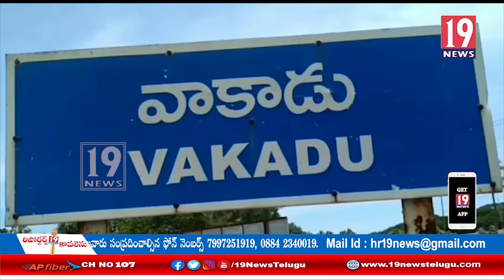నేదురుమల్లి పద్మనాభరెడ్డి ఆధ్వర్యంలో రాజశేఖర్ రెడ్డి జయంతి వేడుకలు: నెల్లూరు జిల్లా